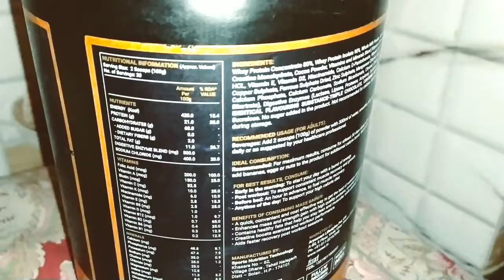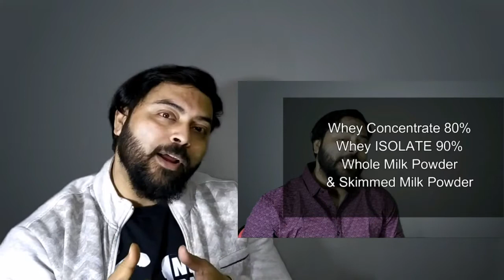how to gain weight in just 1 week | OSOAA MASS GAINER Review | best mass gainer 2021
How to gain weight fast? How to gain weight fast in 1 week? How to gain muscle fast? How to gain weight and muscle for skinny guys? how to gain muscle?
in today's video, we will talk about how you can increase your weight fast as there are many ways to increase your weight fast but I will tell you the healthiest way to increase your weight and also to make your muscles gain.
Can I take a mass gainer with water?

osoaamassgainer Review

Difference Between Osoaa Mass Gainer & Others?
1) Most weight gainers are loaded with unbalanced ratios of nutritional components, improper amounts of protein, bad or no good fats, or high sugar amounts which may ultimately lead to unwanted results.
OSOAA Mass Gainer has the best in class taste with zero added sugar.
2) Carbs & proteins ratio is 3:1

One serving = 100 g
420 calories, 21g of protein, 60g Carbohydrates, 1g Creatine, 500mg digestive enzymes, and a perfect blend of 28 Vitamins and minerals
with 0 added sugar.

You Can buy From Here:
OSOAA MASS GAINER :
OSOAA  Whey Protein :
Or
OSOAA MASS GAINER :

how to gain weight fast in Hindi,
how to gain weight fast in 1 week,
how to gain weight and muscle for skinny guys,